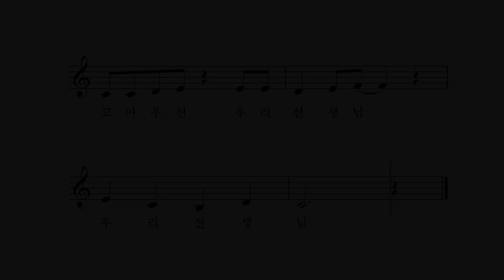고마우신 선생님 - 박상문 작곡 이소영 노래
예쁜 글씨 수놓은
일기장에는
선생님 목소리가
들어 있고요,

똘똘하게 셈 잘 하는
머릿속에는
선생님 땀방울이
들어 있어요.

하지만 선생님의
땀방울에는
우리들의 심술이
들어 있고요,

선생님의
쉰 목소리에는
우리들의 장난이
들어 있어요.

그래도 웃음짓는 선생님,
고마우신 우리 선생님.